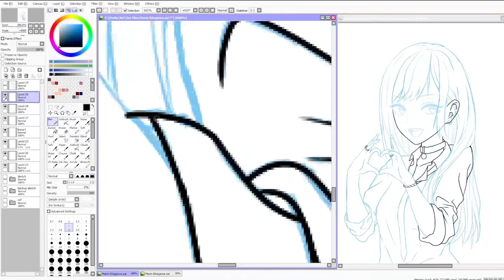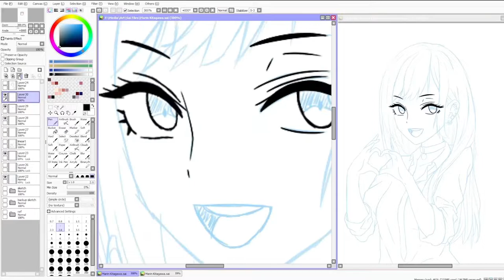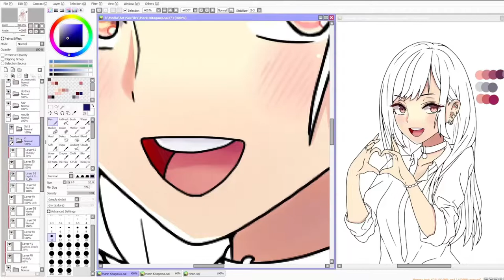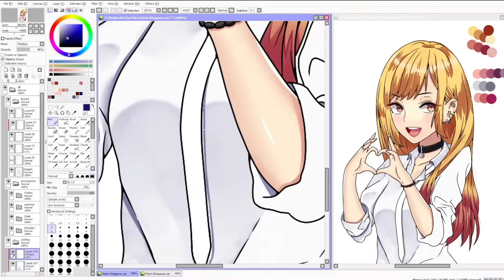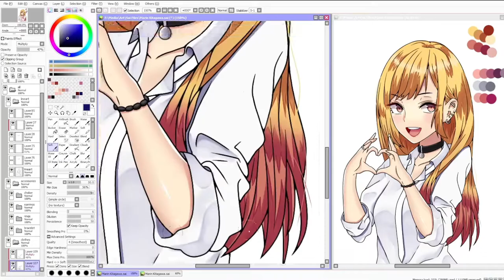【SPEEDPAINT】 Marin Kitagawa | My Dress-Up Darling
Approx. real time: 8 hours
Hands down the best girl of 2022 goes to Kitagawa!!!

Music (In Order):
Spira Spica - San San Days
Akari Akase - Koi no Yukue (Instrumental)